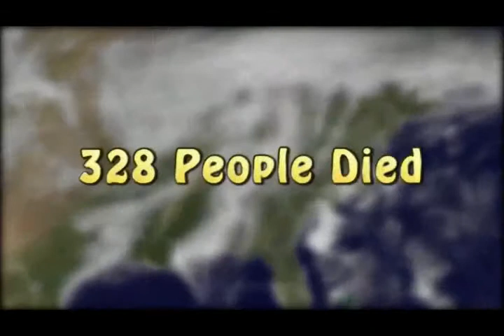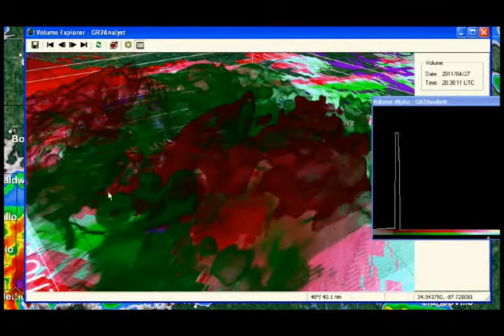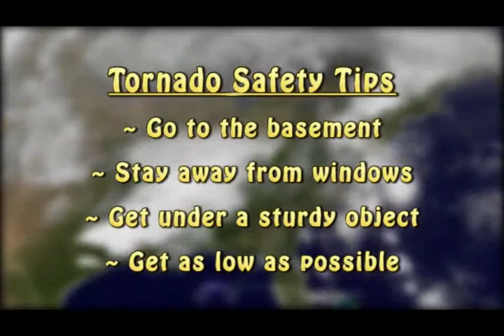Weatherbug Weather Lesson - Tornado Safety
Watch the short video about the weather and staying safe during a Tornado.